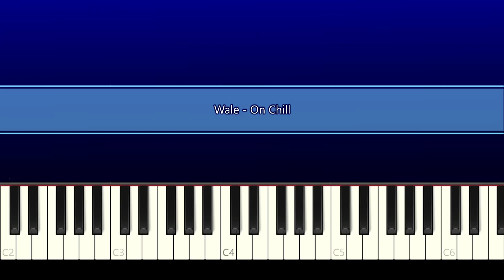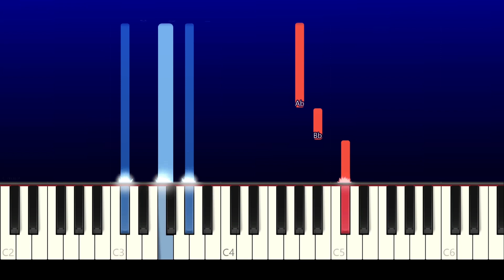Wale - On Chill (Piano Tutorial)